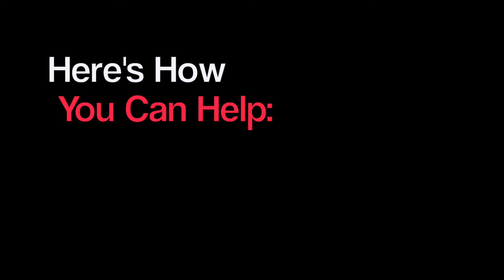Janis Irwin - Support Boyle McCauley News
Janis Irwin, MLA for Edmonton-Highlands-Norwood expresses her support for Boyle McCauley News.